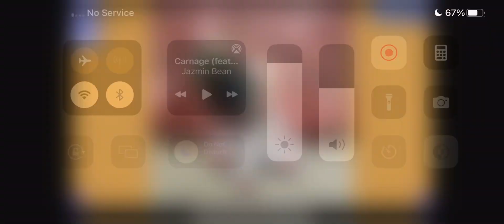Playing Jazmin Bean Puzzle 10/44